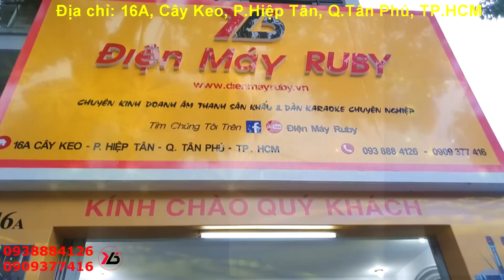Hot Girl Lên Dàn Âm Thanh Khủng Array 40 Đơn Neo | Điện Máy Ruby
Hot Gril Lên Dàn Âm Thanh Khủng Array 40 Đơn Neo | Điện Máy Ruby
Dàn Array 40 Đơn Neo CAO CẤP | Điện Máy Ruby |
ĐIỆN MÁY RUBY - HÀNG ÂM THANH GIÁ GỐC
🏡 16A Cây Keo - P. Hiệp Tân - Q. Tân Phú - Tp. Hồ Chí Minh
🔸 Free ship trong nội thành HCM cho đơn hàng 3000.000đ trở lên
Chúng tôi tin chất lượng là dịch vụ tốt nhất ✨✨